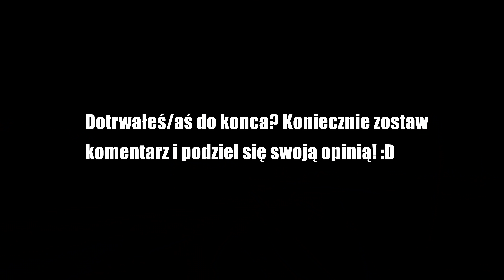WIOSNA! CIEPLEJSZY WIEJE WIATR! ☀️NIE PATRZ SIĘ BO POMYŚLI, ŻE FAJNY! 🤣